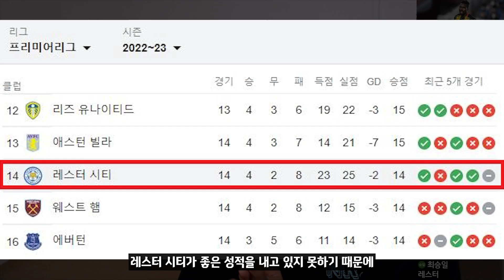두번째 상대 가나대표팀 핵심 선수 정리 및 분석! 아이유 파티보러 바바